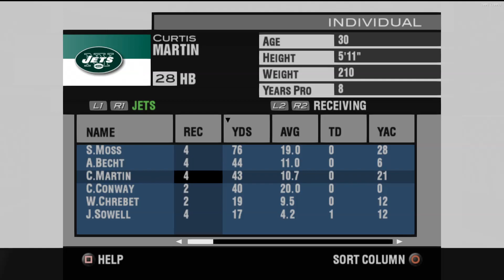A Battle Atop the AFC! | NY Jets Madden 2004 Franchise | Ep. 9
A Big game with homefield playoff implications in mind as our Jets take on the 11-2 Steelers at home!!